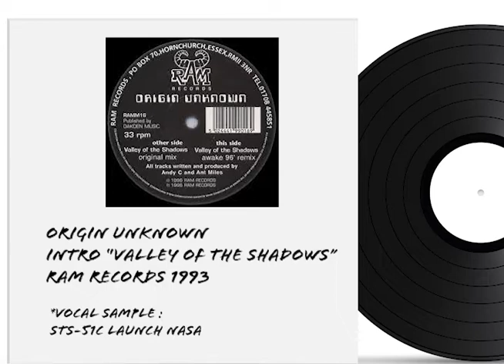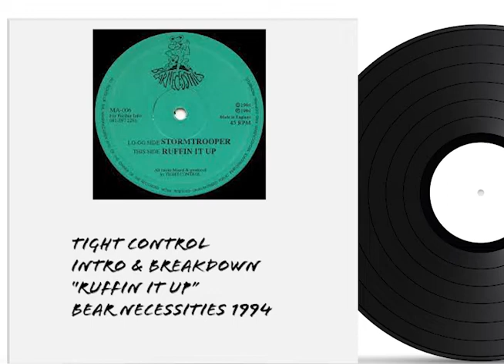CINEMATIC, DARK INTROS & BREAKDOWNS IN HARDCORE, JUNGLE & JUNGLE TECHNO VOL.1 1992/1994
One of my obsessions on the transition between Hardcore, Darkside and finally Jungle is the use of cinematic resources, intros and breakdowns especially used between 92 and 94 that juxtapose and contrast with the science of breakbeats. A small compilation of these sounds that fascinate me along the time.